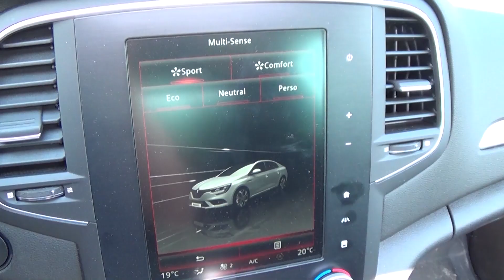Renault Megane Grand Coupe test vožnja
Nakon, benzinske, dizel, karavan i GT verzije, testirali smo i Grand Coupe verziju novog Megana.